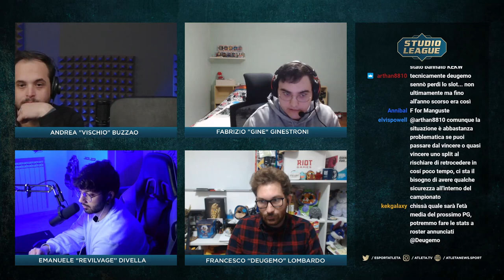Intervista a Fabrizio "Gine" Ginestroni nuovo headcoach dei Dsyre di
Direttamente dal Proving Grounds, la serie cadetta italiana di LoL, i Dsyre si ripresentano al pgnats con Gine come Head Coach. Abbiamo avuto modo di parlare con lui durante Studio League con Vischio, Deugemo e Revilvage. Come si presenterà questo nuovo team?